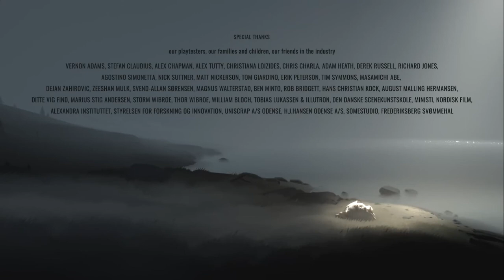Inside Full Game Walkthrough [1080p HD] Xbox One Gameplay NVIDIA GT 710--Intel i3-7100F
/// IMPORTANT NOTICE ///